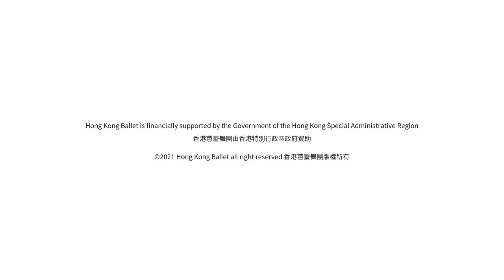The Art of the Pas de Deux | 雙人舞的藝術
Septime Webre coaches HKB artists Dong Ruixue and Li Lin in Cinderella’s graceful Act II pas de deux.

衛承天將指導舞團舞蹈員董瑞雪和李林練習《仙履奇緣》第二幕動人的雙人舞。

Artistic Director 藝術總監：Septime Webre 衛承天
Dancers 舞蹈員：Li Lin 李林，Dong Ruixue 董瑞雪

turn(it)out festival 「盡演（芭蕾）藝術節」
More videos to explore 立即觀看其他影片：

Hong Kong Ballet In Residence 2021
Freespace, West Kowloon Cultural District
自由駐：香港芭蕾舞團 2021
西九文化區自由空間